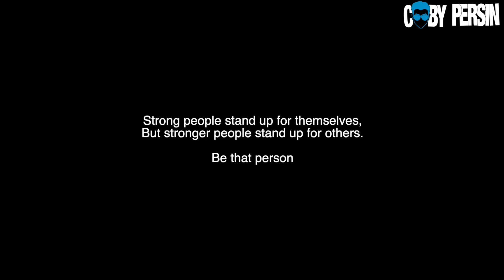Woman With Baby Harassed By Man In Elevator! (Social Experiment)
Would you stick up for the woman and her baby?